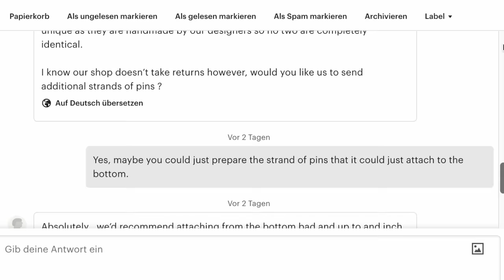I spent $2300 on these Etsy wigs…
get my perfumes here 💗
today I'm buying and testing really expensive and super extra wigs I found on etsy!!! it was a whole new woooorld but also a waste of money a bit hahahhihihuhu

Anzeige

I'm gonna punch you with my right ponytail, broccolis